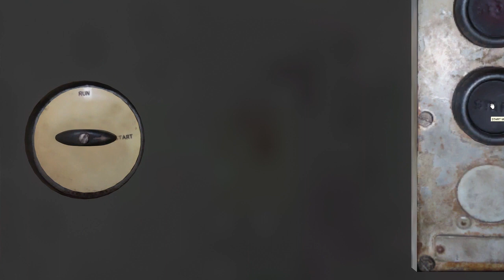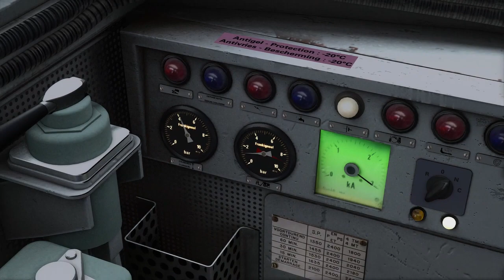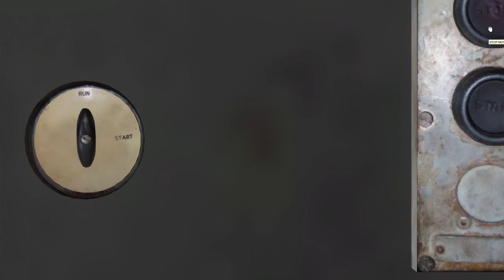SNCB's Beauties Diesel! - Train Simulator Classic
Hey everyone, I am back with a new TSC video! Again on my route!

I will be driving this newly released SKTrains SNCB HLD 55 in her yellow livery! I will be driving it on my WIP route! I've been busy with a freight area, it will remain diesel since we have the HLD55 to run on, in addition the HLR77 made by Elena when you own the NS 6400!